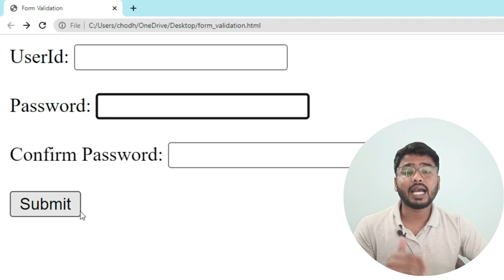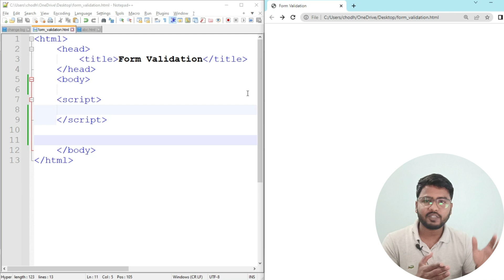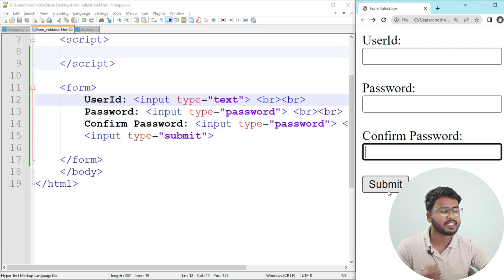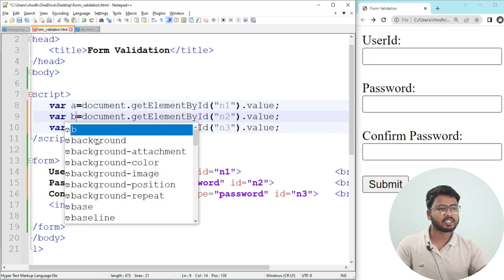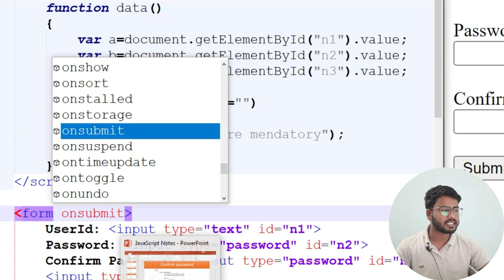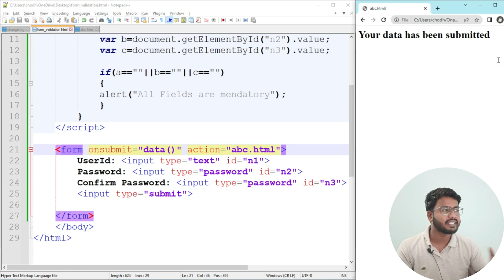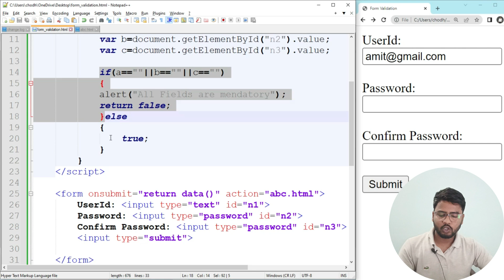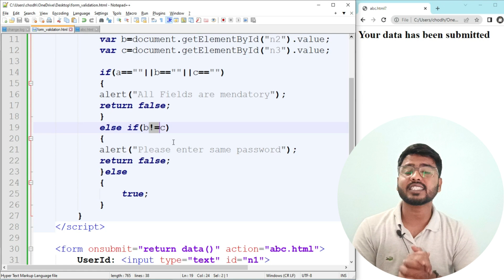Form Validation in JavaScript | Password Validation | JavaScript Tutorial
Form Validation in JavaScript | JavaScript Form Validation | JavaScript Tutorial
JavaScript Form Validation: Form validation is one of the important practical in JavaScript, which mostly comes in javascript exams.
Watch this video and learn more about form validation in javascript.